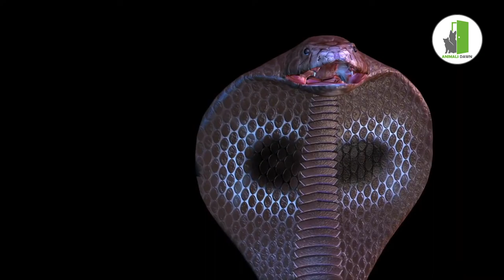King Cobra vs Python | Cobra and Python Fight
In this cobra vs python fight video you will see how cobra attack python and kill python.
If you want to know about cobra and python fight who win?
Watch full cobra vs python real fight video.